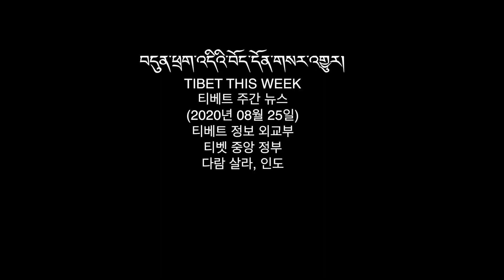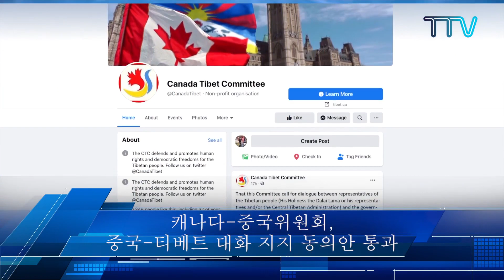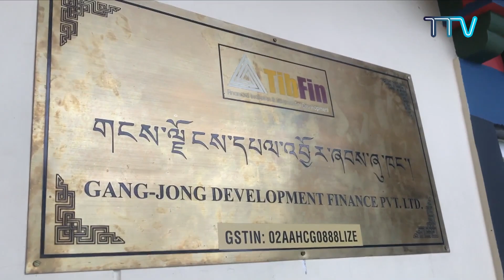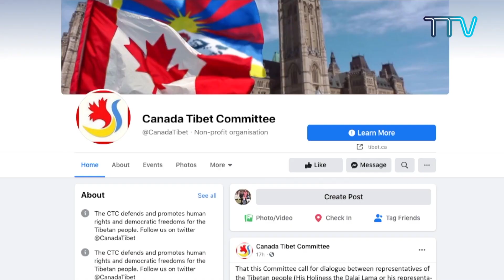티베트 주간 뉴스: 한국어 (2020.08.25)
• 대통령, “인도와  민주주의 동맹국은 중국의 위협에 맞서야”
•  자유 국가 대 中공산당 : 티베트의 전망과 도전
•  강종 파이낸스, 인도 전역의 티벳 기업 대상으로 대출 상품
•  캐나다-중국위원회, 중국-티베트 대화 지지 동의안 통과
•  16 대 티베트 망명의회  본회의 3월 까지 연기, 코로나 19 때문에
•  티베트 자유 운동가, 자전거로 파리에서 제네바로
•  아마 아데의 책: “그래도 내 마음은 티베트에 사네”